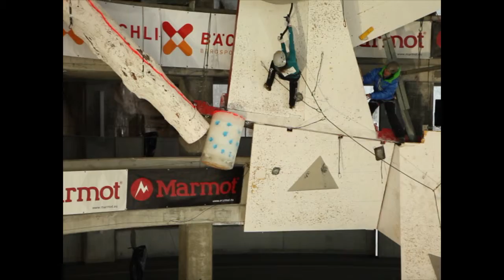IWC 2013 Saas Fee.Switzerland. Nady Gallyamova.Semi-Final